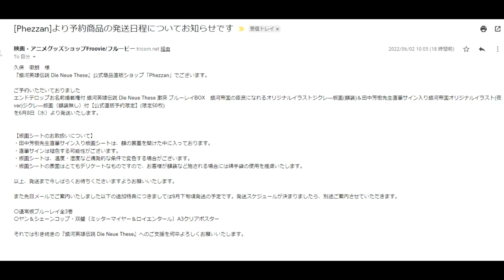【隠居TV】銀河英雄伝説「エンドテロップ入り」